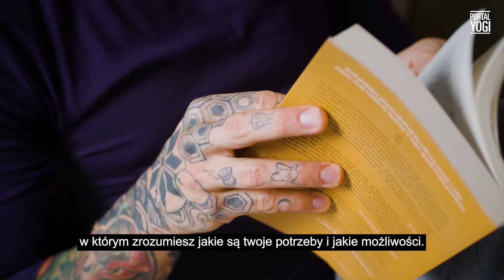Nowy Początek – Wielka zmiana – START 17 stycznia – PortalYogi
Jak zbudować zdrowe nawyki i wytrwać w postanowieniach? Te pytania dotyczą większości z nas. W styczniu zazwyczaj mamy mnóstwo energii i planów, które z czasem powoli się rozmywają. Tak nie musi być! To, czego potrzebujesz to mądry plan, wsparcie ekspertów oraz społeczności. I właśnie to pragniemy Ci zaoferować! Nowy Początek!

"Nowy Początek" to holistyczny kurs, w którym znajdziesz:
💫 12 sesji jogi,
💫 8 sesji relaksacji i medytacji,
💫 wiedzę, jak skutecznie budować nowe nawyki,
💫 self-care,
💫 live’y na Instagramie z ekspertami: dr neurobiologii Joanna Podgórską i dietetyczka Justyna Świetlicką “Owsianą”,
💫 prowadzone live’y na Instagramie z jogą i medytacją: z Kacprem Matuszewskim i Magdaleną Janik,